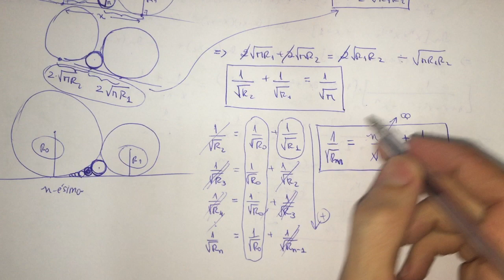Essa pode cair no ITA ou no IME. Qual o raio da n-ésima circunferência tangente?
Passo a passo para resolver uma questão complexa de matemática que envolve circunferências tangentes  entre si e a uma reta tangente comum.